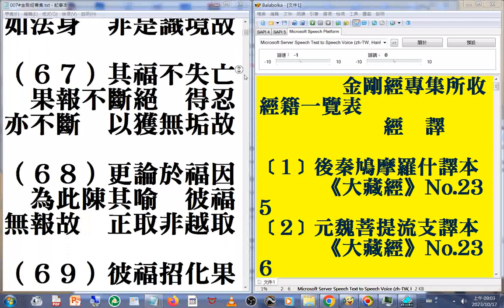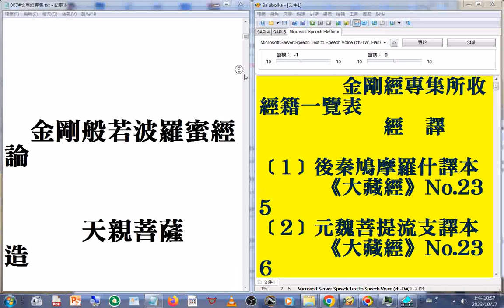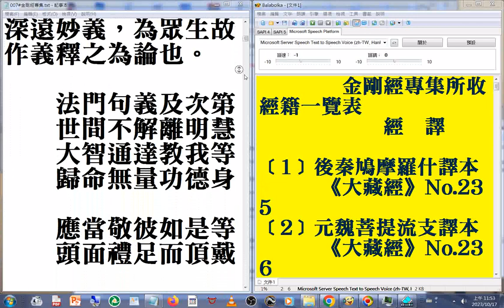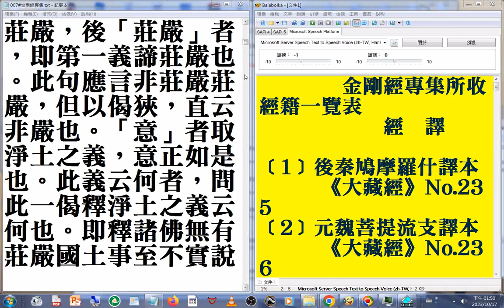含#金剛經專集所收經籍一覽表 007a#美國佛教會電腦資訊庫功德會佛學辭典集成佛學十大專集#速讀訓練參考資源 20231018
閩南語讀經影片合輯